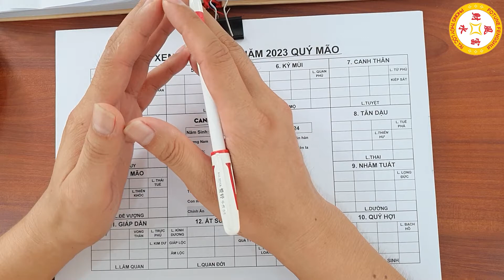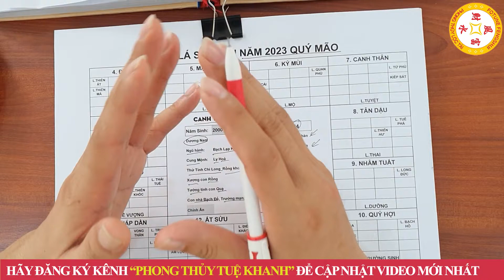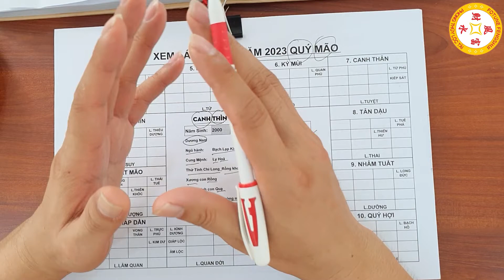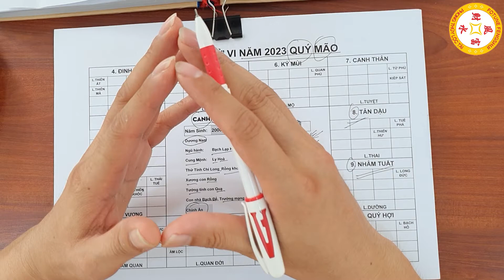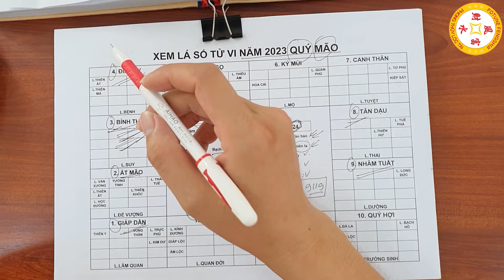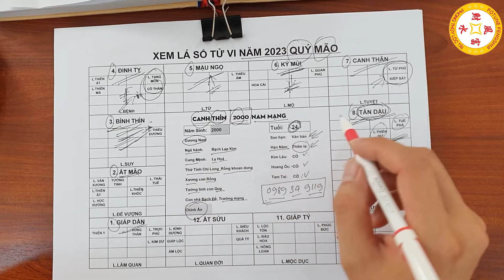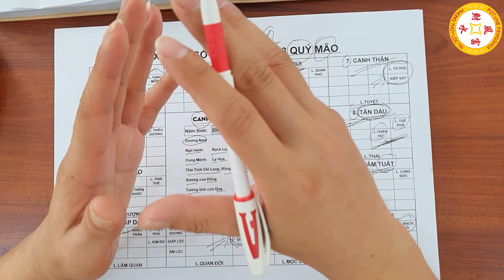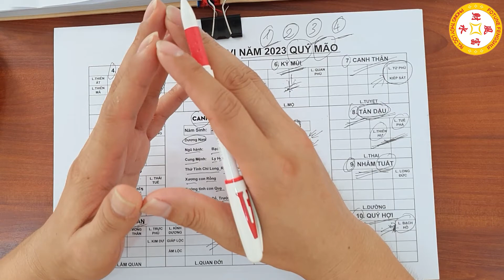Vận Mệnh Tử Vi Canh Thìn 2000 Nam Mạng Năm 2023: Một Năm Nhận Nhiều Tin Vui Đưa Tới, Giàu Nứt Vách